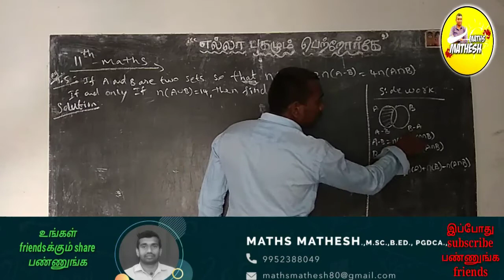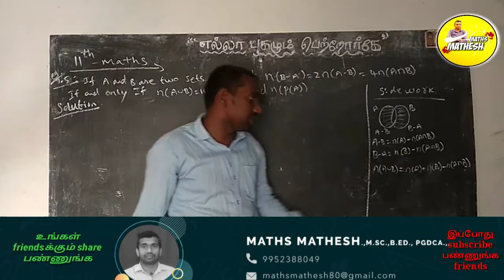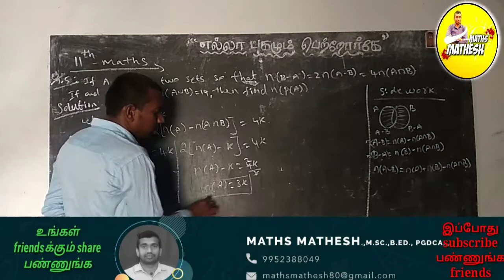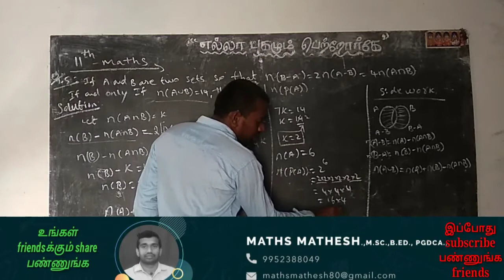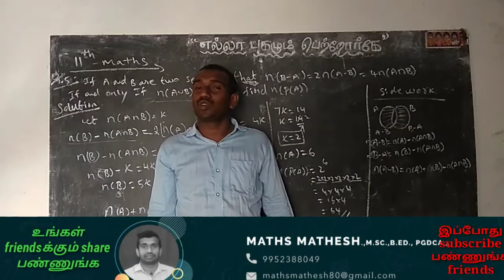11th maths class example 1.5